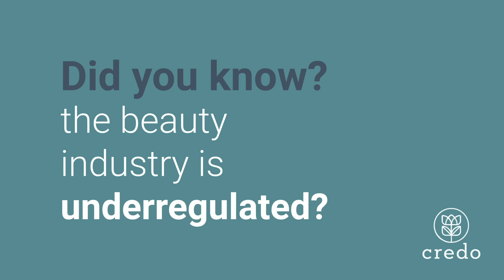Credo Beauty Largest Clean Beauty Store on the Planet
Safe, sustainable, ethical, transparent, clean beauty: Meet Credo.